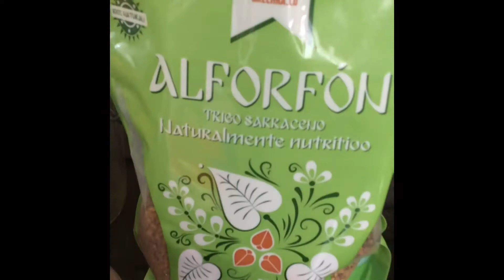Desayuno vegan con nueces y semillas; sin cereales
Parece leche con cereal pero no! Sólo usamos almendras, semillas de calabaza y sarraceno (también conocido como buckwheat o alforfón); el alforfón es una semilla, no contiene gluten.

Contiene 14% de proteína, buen balance de aminoácidos esenciales siendo muy rico en los aminoácidos lisina (sistema inmune, regeneración, absorción de calcio, sistema nervioso y colágeno), aminoácido arginina (sistemas inmune, hepático, renal y cardiovascular, masa muscular, cicatrización, aminoácido esencial para los niños) y aminoácido triptofano;

contiene hierro, yodo, fósforo, cobre, potasio, sodio, selenio, magnesio, manganeso, cromo, calcio y altas concentraciones de complejo B (entre todos los cereales, el alforfón es el único que contiene vitamina B4: clave para síntesis de aminoácidos como la adenina, que su vez soportan la estructura del ADN);

es vasodilatador por eso se usa para mejorar la circulación arterial; su forma de pirámide, asociada al número Phi, a su vez asociado con la estructura de nuestro ADN anuncia su poder regenerativo; por otro lado, también representa la inmunidad, la fuerza vital, la invulnerabilidad, ya que naturalmente es un alimento que durante su cultivo no es atacado por plagas

En grano sirve para granolas y papillas, ensaladas o como sustituto del arroz (acompaña muy bien los vegetales!)

 y amo su harina (sarraceno / alforfon pulverizado) para panes y crujientes preparaciones de sal; es uno de mis ingredientes favoritos en el curso de panadería vegan sin gluten.

También lo llaman trigo sarraceno, pero no es porque sea trigo; sino porque ancestralmente se usaba para substituirlo.